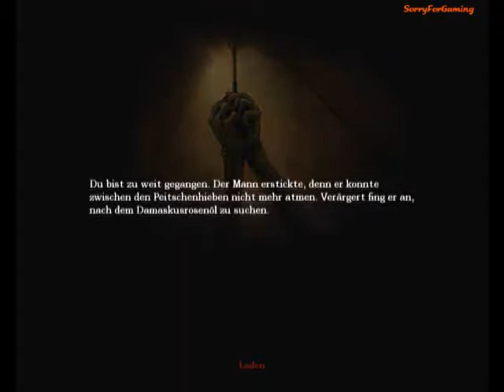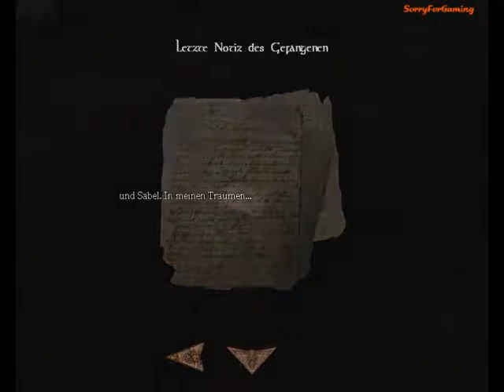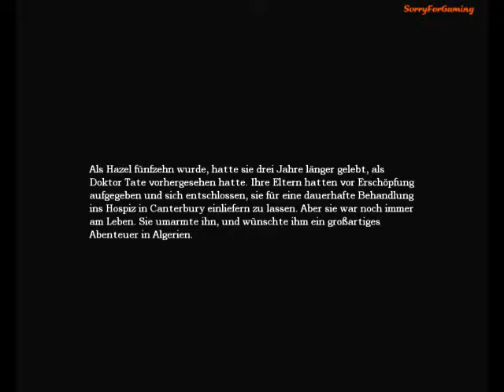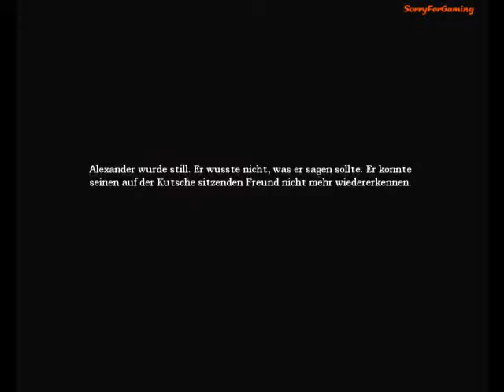Let's play Amnesia: The dark descent (german) part 25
Gespielt von Butayaro